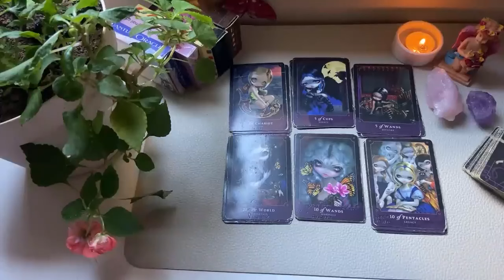GEMINI 🎆 They Are Struggling To Say This Face to Face THEY DON'T WANT U TO MOVE ON, BUT NEW SOULMATE